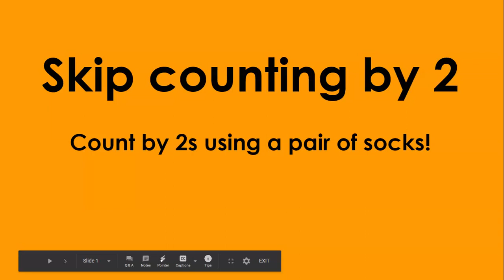Skip counting by 2